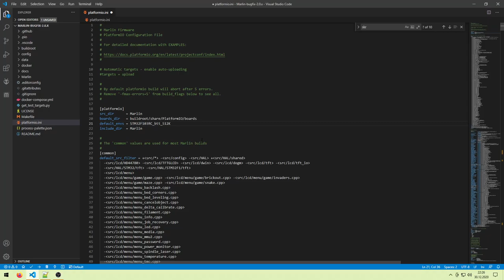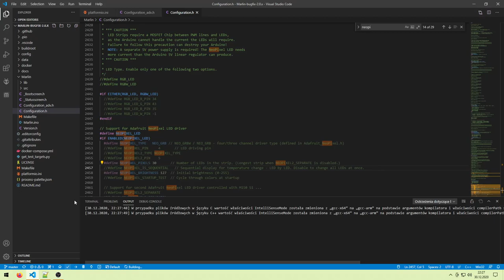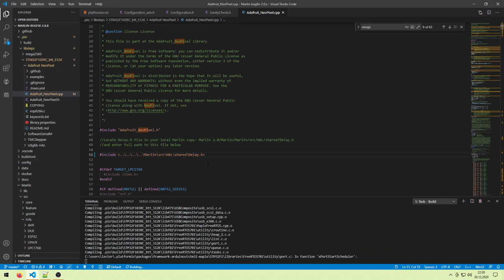Marlin-2.0.x + NeoPixel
Patch: ..\..\..\..\Marlin\src\HAL\shared\Delay.h